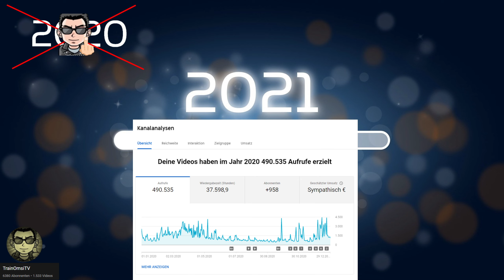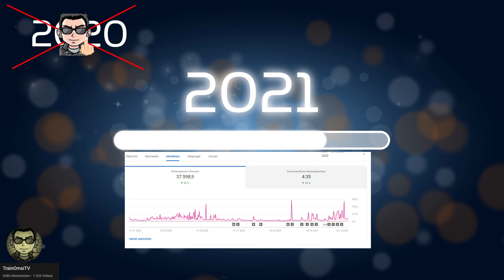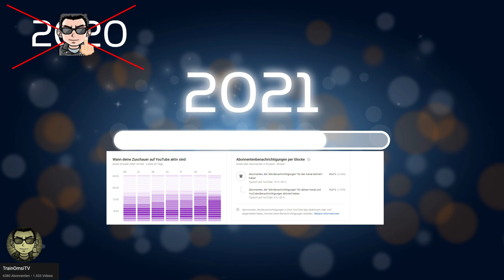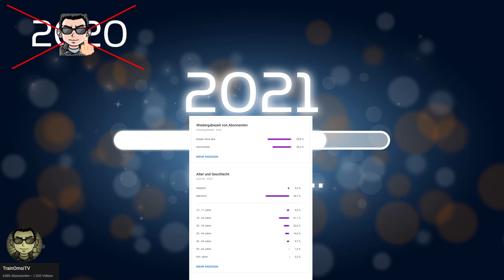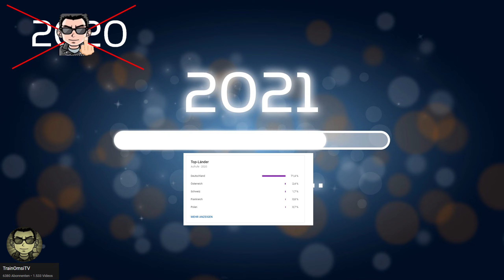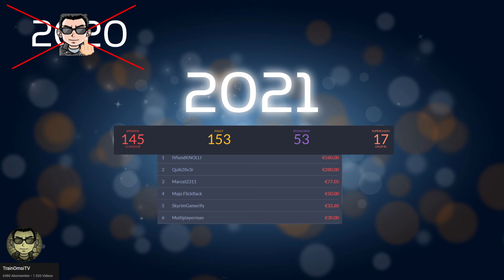Mein JAHR 2020 auf YouTube | Infos und viel Gerede...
Gliederung:
00:00 Begrüßung
04:47 Rückblick 2020
21:40 Meine YouTube Statistik 2020
32:43 TOP Spender 2020
35:58 Gesamt Donation 2020
41:38 DANKE an alle Mitglieder
47:58 Bedanken
51:42 Die Zukunft, Counter usw.
59:33 Neue Regeln beim Stream
1:09:35 10 Jahre TrainOmsiTV
1:11:05 VIP Stufe 4 Neuerung
1:15:45 Stream Ankündigung